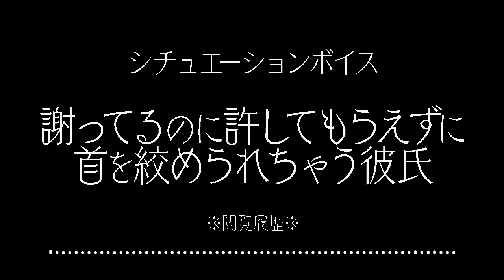【女性向け】逆DVで首を絞められる彼氏のシチュエーションボイス【首絞め 首絞められる彼氏ボイス シチュボ ドM彼氏】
※かなり過激なので聞くときは注意してください

コメント、高評価励みになります。
リクエスト等あればコメントで教えてください！

【替え歌】にじさんじライバーの名前で”エンヴィーベイビー”歌ってみた【二番煎じ】

★ちゃんとした歌ってみた★

素材
◆BGM
DOVA-SYNDROME様